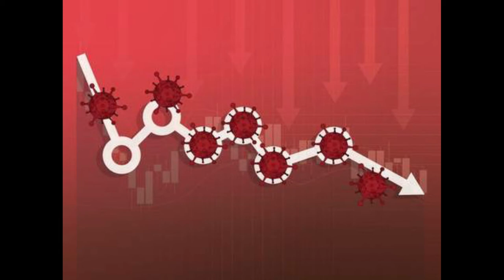wine shop vs corona effect |covid 19 impact on indian economy#apwineshops covid-19#wineshopvscorona